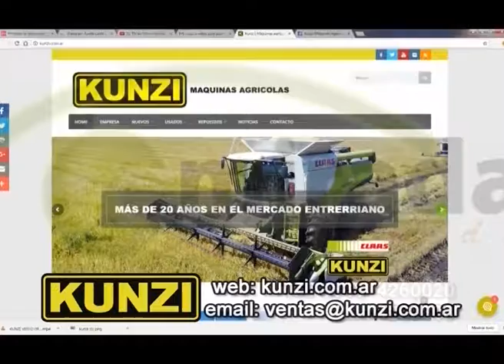SAN BENITO SUR Fiesta del Agricultor en la Escuela De Los Cielitos Juegos Camperos